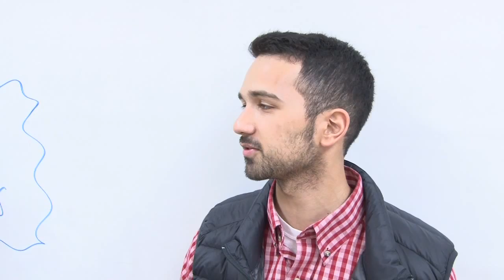Butler High School: Poised for Success- Lessons Learned in Huntsville City Schools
Mayor Tommy Battle tours Butler HS.